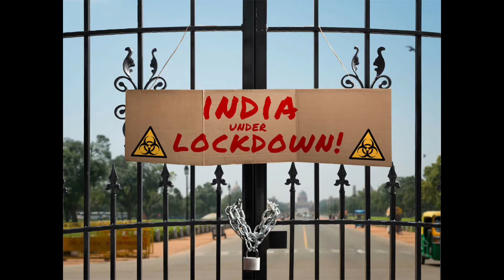Gandhi Jayanti 2020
father of nation
international non voilence day